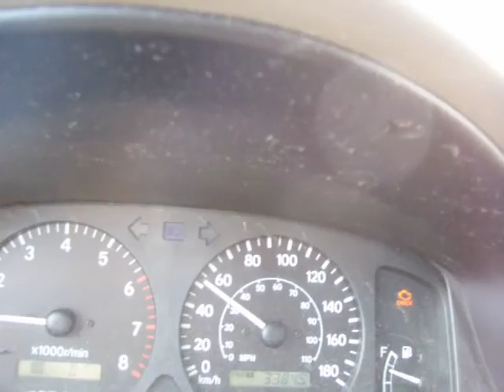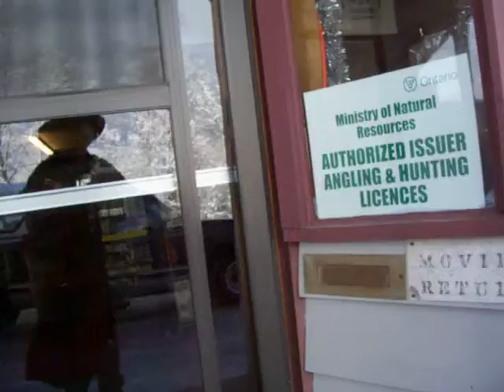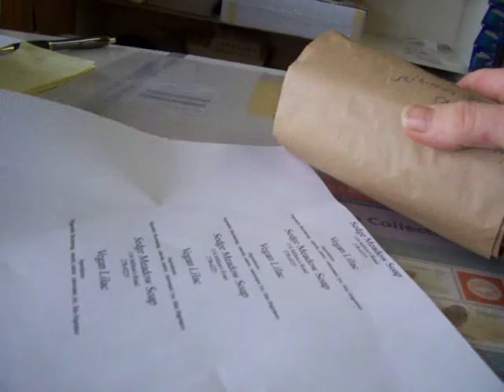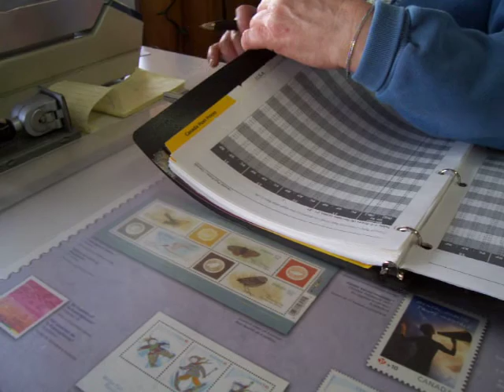Nancy Today: Through the snowy wild to mail Rachael's package!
Driving to the post office to mail my very first soap order!  Yippee.  It's not far.  $10.30 with tax.  Whew.